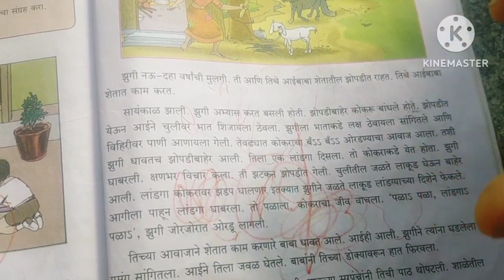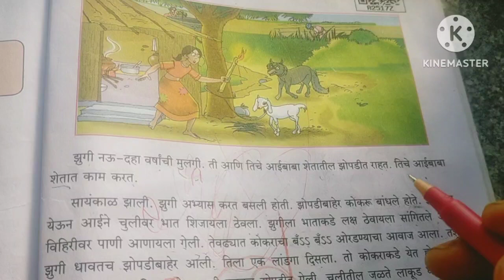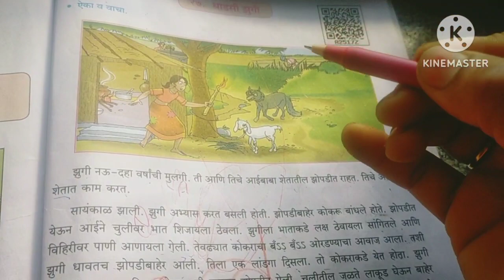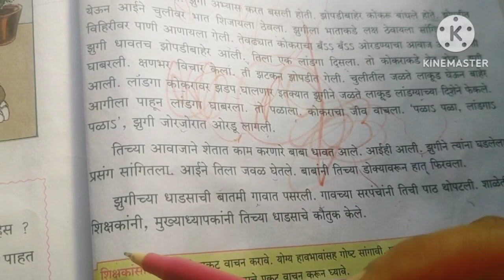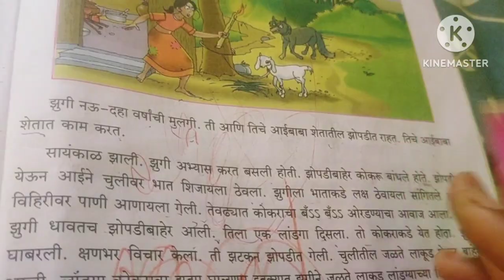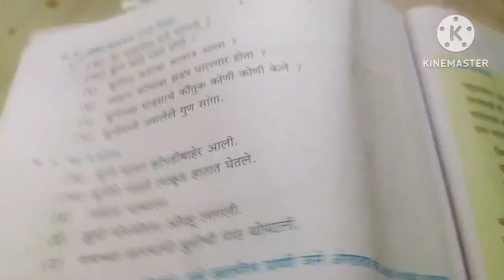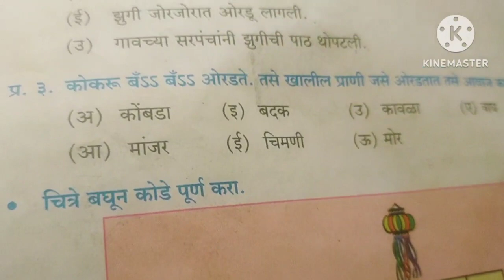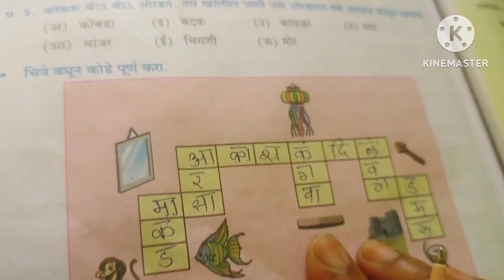धाडसी झुगी, इयत्ता चौथी धडा ,4th std.marathi , मराठी पाठ dhadasi zugi,Dhadasi zugi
धाडसी झुगी प्रश्न उत्तरे
4th std Marathi lesson Dhadsi zugi, Question answer
house queen
४थी, धाडसी झुगी